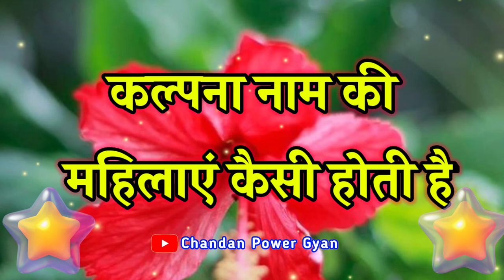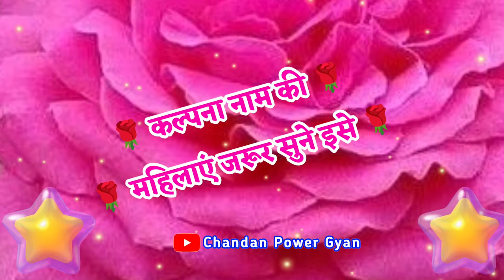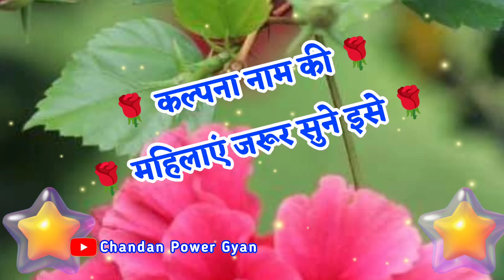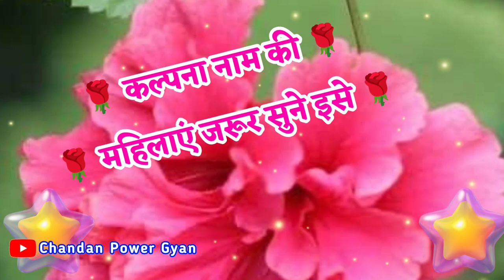कल्पना नाम की लड़कियां कैसी होती है🌹 Kalpana Naam Ka Matlab 🌹 Kalpana Name Status 🌹 Kalpana Ki Rashi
LOVE U ALL.  Take Care AND Be Positive.